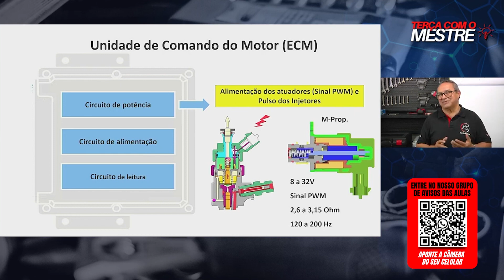DICA #136 CIRCUITO DE POTÊNCIA É RESPONSÁVEL POR QUE?